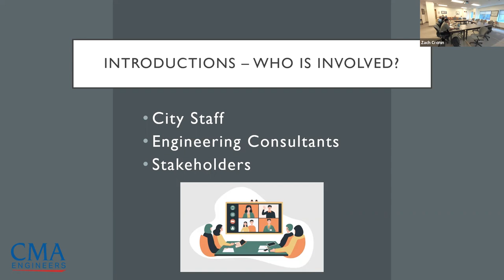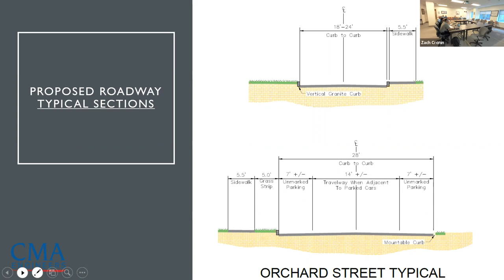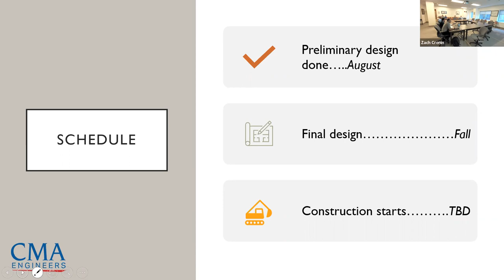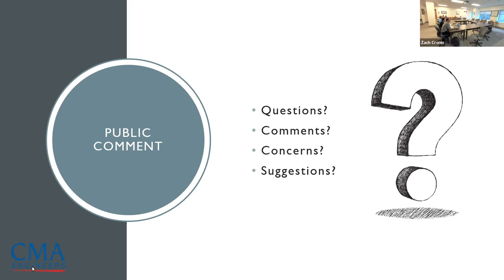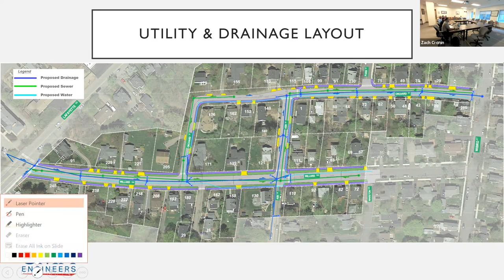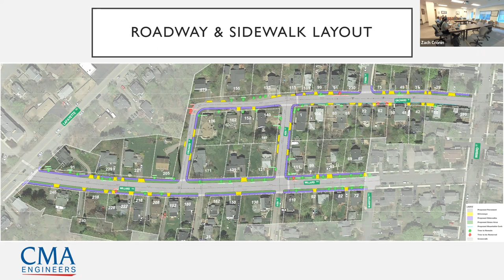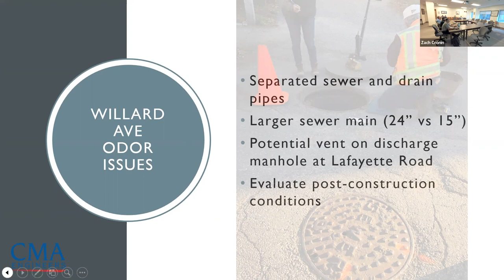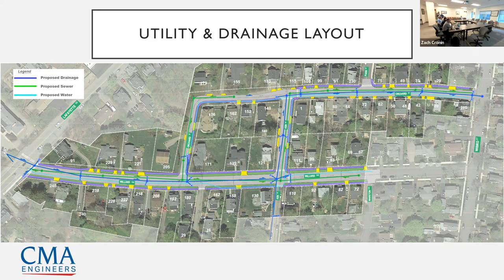6.28.2022 Willard Avenue Sewer Separation Project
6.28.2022 Willard Avenue Sewer Separation Project